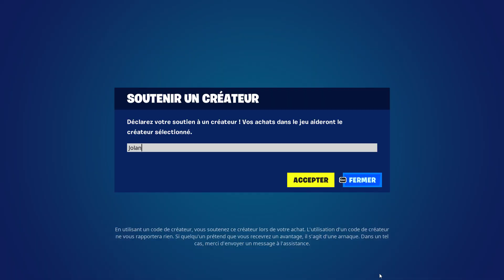1162 JOURS D'ABSENCE 😏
1162 JOURS D'ABSENCE 😏